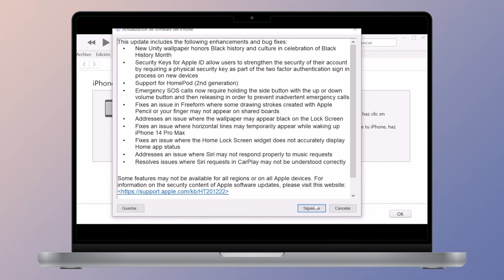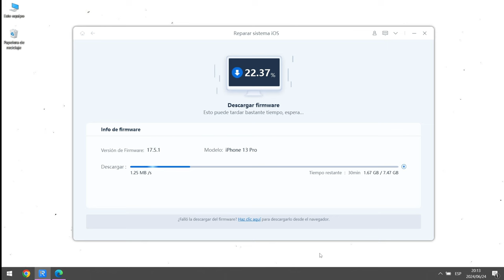Cómo Solucionar iOS 18/17 iPhone Pantalla Negra con Manzana 2024 | Reparar iOS16/17/18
Programa n°1 de modo recuperación en iPhone (GRATIS) & reparador de sistema iOS/MacOS

¡Recupera tu iPhone con facilidad! 📱✨ En este video, te guiamos paso a paso para solucionar el problema de pantalla negra con manzana en tu iPhone, compatible con iOS 16, 17 y 18. Si tu dispositivo está atascado en una pantalla negra o simplemente no enciende, aquí encontrarás soluciones avanzadas y prácticas para restaurar tu iPhone a su funcionamiento óptimo en minutos. No permitas que una pantalla negra te frene: ¡sigue nuestro tutorial y vuelve a disfrutar de tu dispositivo como nuevo! 🛠️💥

🔧 Lo que aprenderás en este video:
Cómo usar iTunes para reparar tu iPhone
Cómo utilizar ReiBoot para una reparación profunda
Consejos adicionales para mantener tu iPhone en perfectas condiciones

⏰ Marca de tiempo:
00:00 Introducción
00:21 Método 1: Reparación con iTunes
00:40 Método 2: Reparación con ReiBoot
01:05 Paso 1: Descarga del firmware
01:09 Paso 2: Reparación profunda